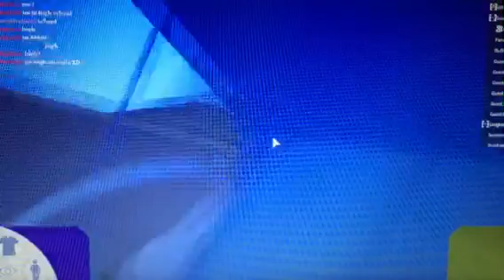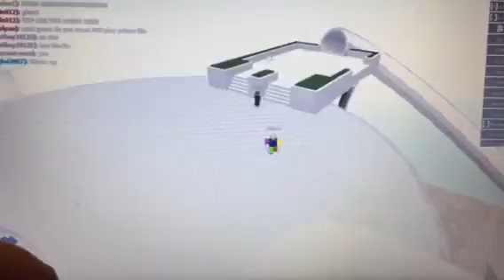Roblox-Waterpark with DARK525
What fun :3